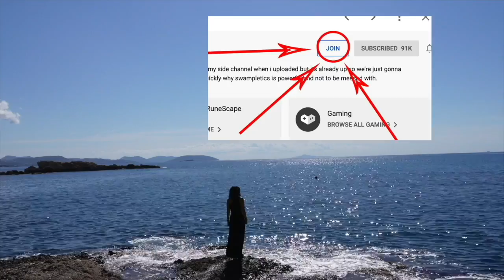POSITIVE AFFIRMATIONS TO MANIFEST WELLBEING & HAPPINESS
Positive affirmations work because they help rewire the brain to develop a more optimistic mindset. Repeating positiveaffirmations can reduce stress, increase selfesteem, and improve overall mental wellbeing by promoting a sense of control and self-efficacy. Additionally, affirmations can counteract negative self-talk, creating a healthier mental environment conducive to achieving personal goals and fostering resilience.

Welcome, My name is Dr. Alkistis Agio. My mission is to liberate people from their own limits so they can manifest what they really want and most of all to experience freedom on a daily basis.

The ALKISTIS Method© is a 3-step process for clarifying your thoughts and manifesting what you truly want is based on Greek philosophy and modern science. It involves two levels:

Level 1. Overcoming Your Fears (insecurities, frustrations, anger, resentment, sadness etc) ie through a free online course which includes the Socratic Method and Hypnotherapy: Access

Level 2. Realizing Your Dreams (ie JOIN as a MEMBER of 'AlkistisTV-YouTube' where you get access to weekly group coaching & free online course).

As a practitioner of The ALKISTIS Method©, you will keep repeating these two levels on an on-going basis, thus cultivating "Eudaimonia" (meaning 'fulfillment, thriving & freedom in Greek).